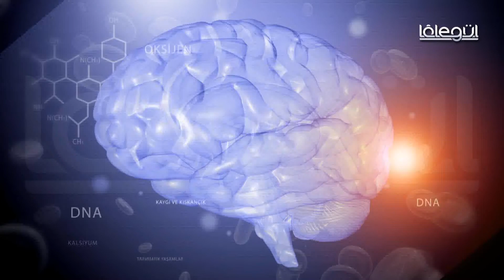Aile Saâdeti 1.Bölüm (Aile saadeti nasıl olmalı?) Lâlegül TV